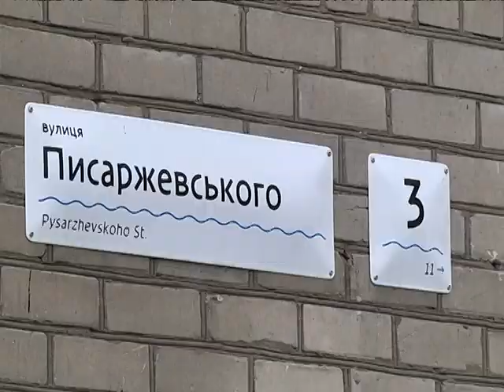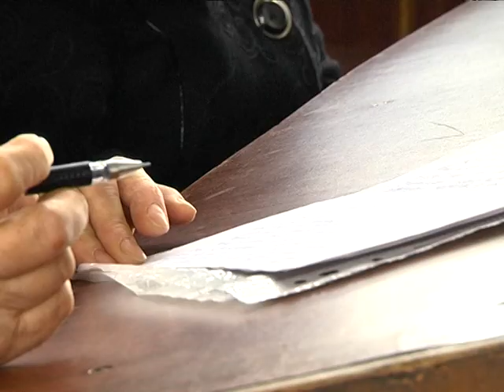Депутат Григорій Гельфер звітував про роботу на окрузі